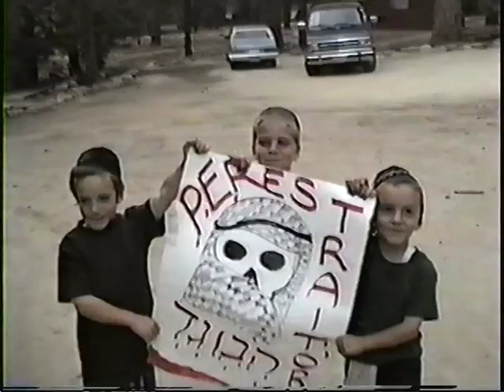Machaneh Mamosh 96